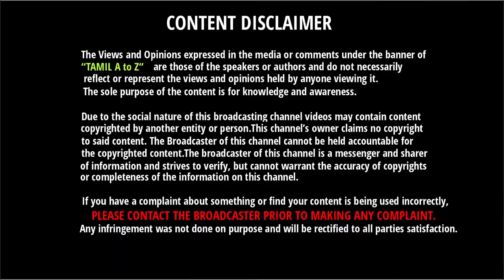Naragasooran Official Trailer | Naragasooran Official Trailer Release Date Announced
Naragasooran Official Trailer | Naragasooran Official Trailer Release Date Announced | Imaika Nodigal